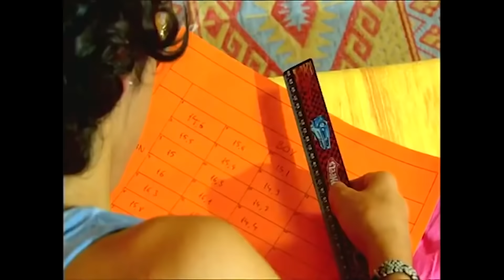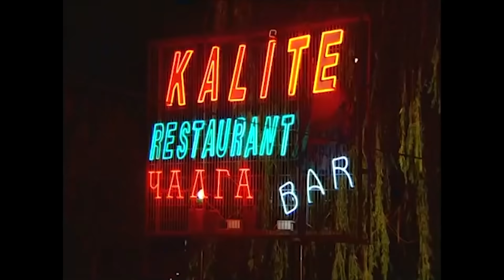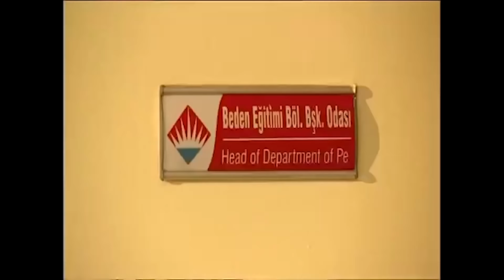Neşeli Gençlik 💖 Romantik Film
Filmde, bir bar sahibi tarafından dolandırılan beş arkadaşın başından geçenler anlatılır. Şakir, Orhan, Cemil, Sarı Kafa, Osman aynı liseden arkadaştır. Bir gece bara eğlenmeye giderler. Barda dansçı olarak çalışan kızlarla vakit geçirmek isterler. Bunun için bar sahibi Hayrettin’le görüşürler. Hayrettin, eğlenmek isteyen beş arkadaşı dolandırarak bardan kovar. Ancak bir süre sonra gençler Hayrettin’den intikam almak için geri dönecektir.

Yapımcı: Ayhan Kanat
Yönetmen: Mesut Taner
Senarist: Hasan B. Turhan
Yapım Yılı: 2007
Oyuncular: Haldun Boysan, Hakan Ka, Eylem Şenkal, Boran Etili